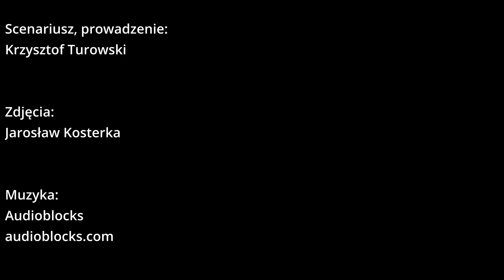Stażysta 48 - wieczorne łowy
Tym razem wychodzimy na wieczorny obchód łowiska za kozłem, a w nocy poszukamy dzików.

W programie używam:

Termowizji - Pulsar Helion XP 50